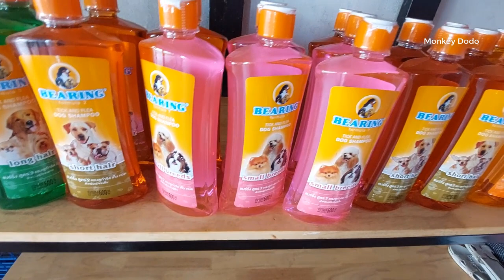So Lovely Moly Visiting Vet & Got Second Vaccination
So Lovely Moly Visiting Vet & Got Second Vaccination MolyMonkey Moly Cute Monkey